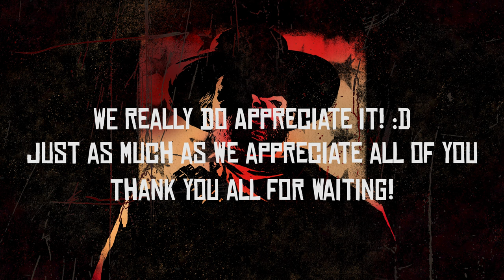RDR2 Soundtrack (Bounty Hunters Trailer) The Hunter's Bounties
A Red dead Redemption 2 Original rdr2 online Soundtrack,  its a remix of "Red Dead Online: Bounty Hunters" trailer, "Red Dead Online Soundtrack: Bounty Hunters Trailer (Remix)", "Red Dead Redemption 2 - The Sheep and the Goats (Valentine Battle) Mission Music Theme", and "Red Dead Redemption 2 - Pouring Forth Oil III & IV (Train Heist Robbery) Mission Music Theme".
 I call this track "The Hunter's Bounties".

This is one my many new and unheard track remixes i have remixed over the years, and Im looking forward to sharing more tracks!

Composed By: woody jackson
Remixed By: Stepped Up Productions
Property of: Rockstar Games

Main Channel, SUBSCRUBE to Watch My Original Projects!
FOLLOW on Instagram to keep up with a NEW Series Called "The Divine Nine"!